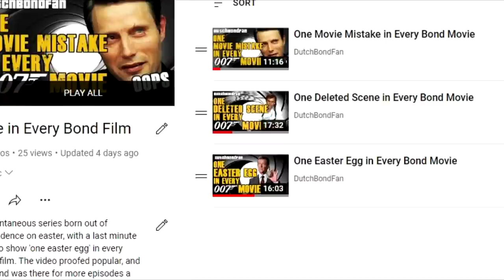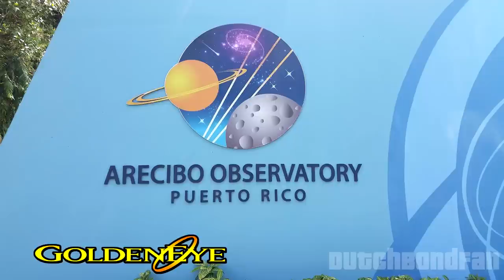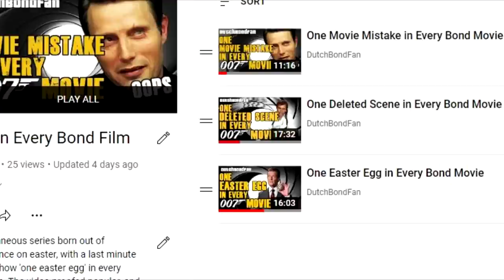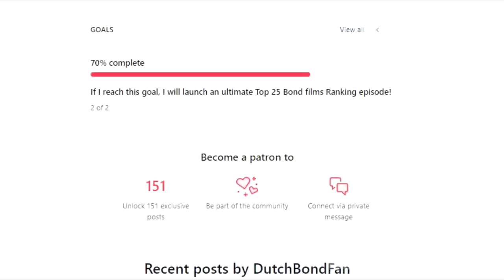One Piece of Trivia in Every Bond Movie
A little tidbit, fun fact or trivial piece of information on all 25 EON produced Bond films! Enjoy!